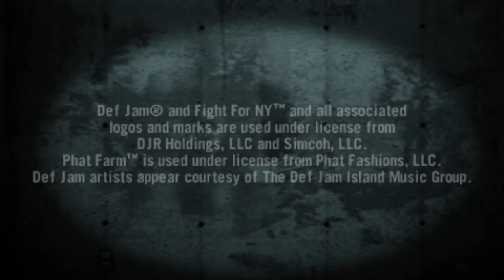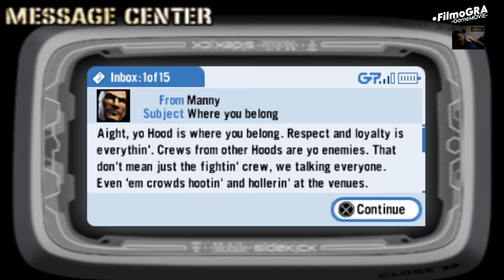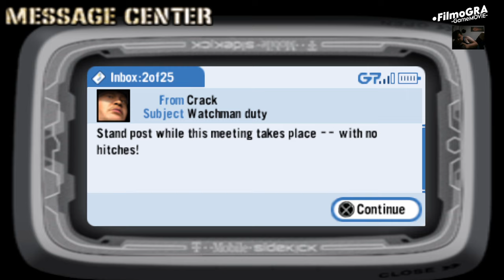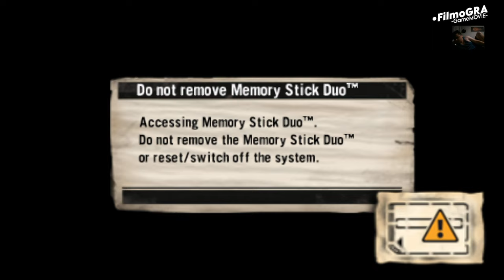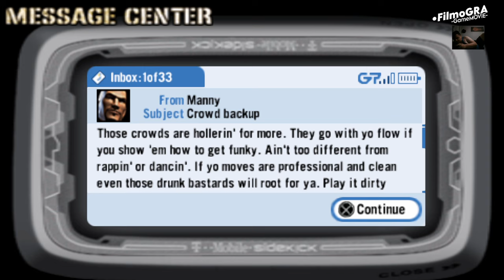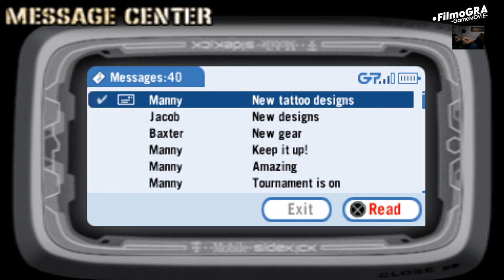DEF JAM Fight For NY: The Takeover (2006) Story Part 1 | PS Vita | Adrenaline Emulator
More Views and comments = bigger chance to continue the game
Więcej wyświetleń i komentarzy = wieksza szansa na kontynuacje gry

High-quality educational material in Polish and other languages, which aims to help players go through the game by showing exactly all the stages.
My videos are edited and rendered to bring the best gameplay experience.
All my Walkthroughs can be used in your materials but you need to tag my channel/video.
The channel also aims to archive games in different languages ​​so that they do not die over time.
Newer and newer systems often prevent older titles from running. Wszystkie materiały są tworzone z wlasnych gier, nagrywane, edytowane przeze mnie by byly najwyzszej jakosci oraz by pomijac niepotrzebne fragmenty